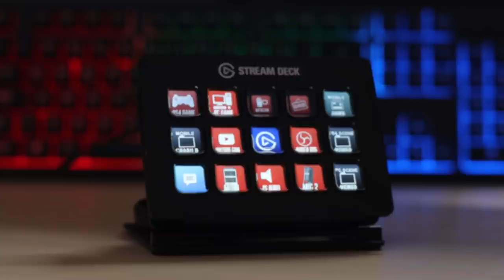Nothing But Big Brain Plays - Highlights 30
My streams are powered by Elgato Gaming, make sure you check them out

Editor (looking like a snack)